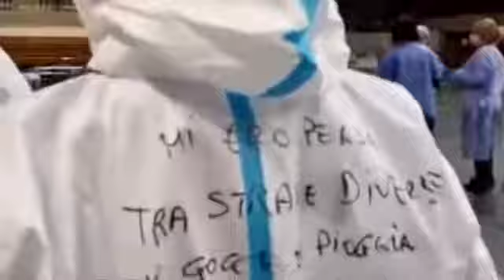18 gennaio 2021